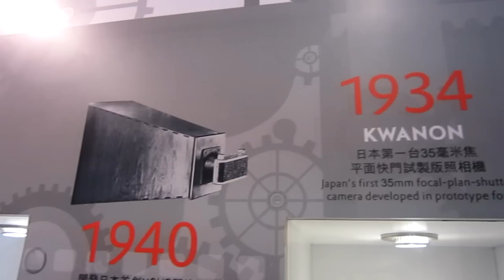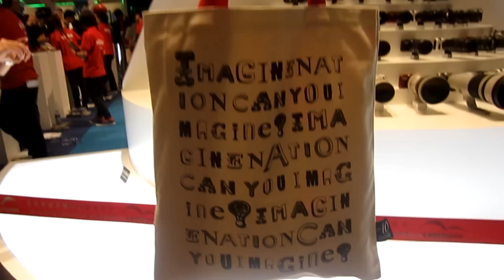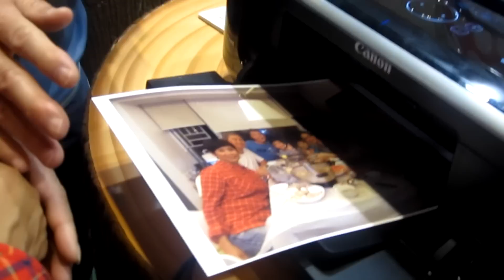數碼博覽會 Canon Imagine Nation